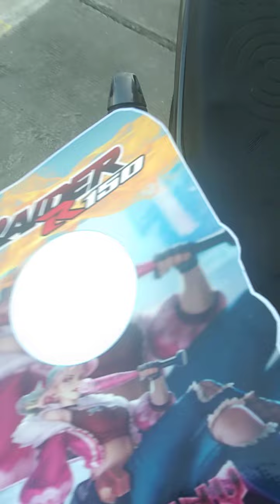installing decal sticker/printable sticker..RAIDER150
TARA PAGANDAHIN NATIN ANG RAIDER150